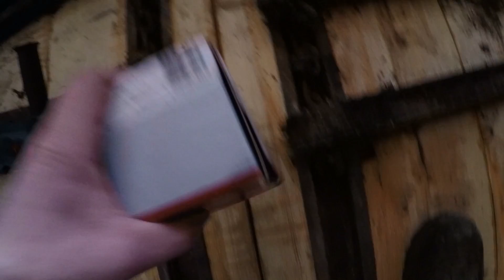Let´s Repair Miststreuer Farmtec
Moin Leute
In diesem Video zeig ich Euch wie ich bei unsererm Farmtec Mistreuer einen neuen Boden und neue Streublätter mache.